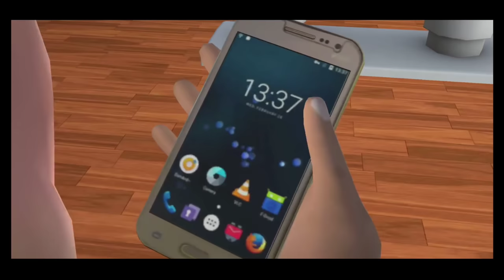Scary teacher part 20 gameplay in tamil/horror/on vtg!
Are you brave enough to learn from the Scary Teacher?

Want to test your vocabulary and spellings? Love playing word puzzles with searching, anagrams and crosswords? Download “Scary Teacher” original word puzzle game for real word challenge.
Connect the letters to find the hidden words and solve the crossword puzzles!

Word Puzzle Game is a creative word game, which can really challenge you and train your brain; and enhance your vocabulary.

Help the students of WoodHill to defeat the evil Miss T by answering all of her puzzle questions correctly. Try the traditional word game with a twist for story word puzzles.

In this exciting word puzzle game you need to find all the hidden words with the given letters and connect them in order to tease Miss T and show her how smart you are! Sounds easy but gets challenging real quick - especially with Miss T observing your every move like a wicked scary teacher!
Overcome all the Challenges set by Scary Teacher in this word puzzle game.

-Connect by swiping the letters horizontally, vertically, diagonally, forwards or backwards to form a specific hidden word.
-Find as many words as possible to unlock levels and earn extra bonus coins.
-Fill in every block with a word! Earn coins when you discover bonus words.
-Have difficulty coming up with a word? Hints are readily available to help you solve the level!

Word Puzzle Game Features:
-Simple and easy game play to master your vocabulary!
-Exciting challenging mode with varying objectives!
-Lots of exciting levels waiting for you!
-Explore BONUS words to get additional rewards!
-Difficulty increases as you go along. Easy to play, but hard to master!

Have fun improving your vocabulary and spelling -
Download this exciting word puzzle game today and your brain will thank you for the exercise!